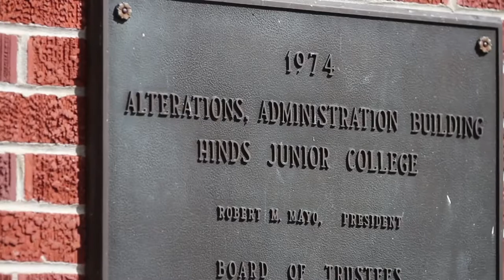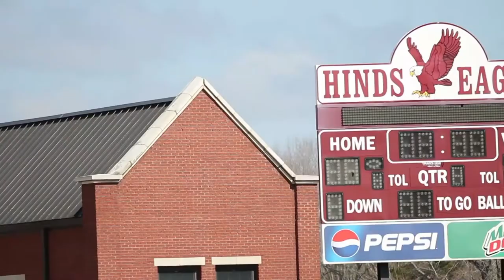Hinds Community College, Raymond Campus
A short highlight of our beautiful Raymond Campus.